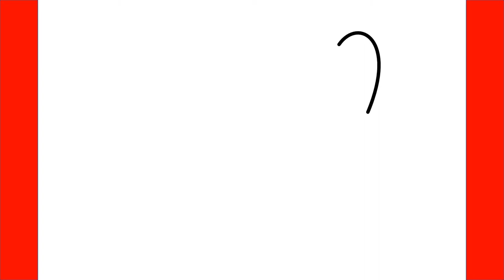How To Draw Bomb Emoji - Step By Step Drawing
Learn  how To Draw Emoji